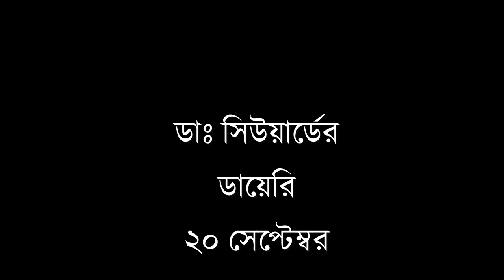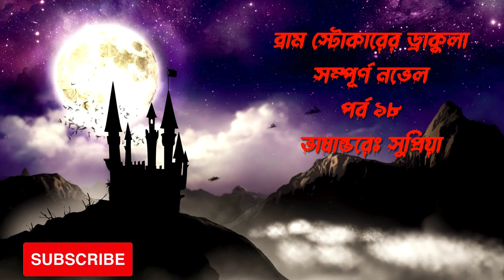Dracula | Bram Stoker | পর্ব ১৮ | Bangla Horror Story | supriya story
Welcome to Supriya's horror world

Description :  কাউন্ট ড্রাকুলা লন্ডনে ভূ সম্পত্তি কিনতে চান। সেই ব্যাপারে কথা বলার জন্য ইংলন্ডের প্রসিদ্ধ আইনজ্ঞ হকিন্স তাঁর সহকারী জোনাথন হার্কারকে পাঠালেন ট্রান্সিলভেনিয়া। তারপর?  কোনও অতিরিক্ত রঙ চড়ানো গল্প নয়, ব্রাম স্টোকারের ৪৫০+ পাতার অরিজিনাল নভেল শুনুন

What was the first vampire romance?

dracula movie
dracula series
dracula bbc
dracula - wikipedia
dracula name
dracula cast
dracula untold
spooky animation movies

vampires in india
how to find a vampire
vampire characters
vampire facts
vampire powers
where do vampires live
vampire wikipedia
first vampire

Was Count Dracula a real person?
How did Count Dracula become a vampire?
How old was Count Dracula when he died?
Why do they call him Count Dracula?

Koo Koo TV Horror movie
Koo Koo TV Horror Stories new
Koo Koo TV Horror Stories in english
koo koo tv horror stories in hindi 2021 new
koo koo tv horror stories in hindi 2020 new
horror story
koo koo tv horror stories in hindi 2022 new
horror tv

bhoot fm download
bhoot fm mp3 download
bhoot fm all episode
bhoot fm 2001
bhoot fm special episode
bhoot fm download 2019
bhoot fm last episode
Bhoot FM- 5th April
Song by Rj Russell
Bhoot FM- 4th January
Bhoot FM- 4th October

mirchi bangla cast
mirchi bangla online
mirchi bangla sunday suspense
imaginary story examples
imaginary stories
scattered thoughts youtube
scattered thoughts sunday suspense
midnight horror station station
the story lines
scattered thoughts meaning
scattered thoughts audio story
scattered thoughts youtube
vale of tales
thriller station

bengali horror story book
bengali horror story in english
best horror story in bengali pdf
bengali horror story audio
famous bengali ghost stories
অভিশপ্ত ঘড়ি
হালাল হরর স্টোরিজ pdf
আয়না story
রূপকথার গল্প
Rupkothar Golpo

golpo kotha channel
golpo kotha sunday suspense
golpo bangla
Bhuter golpo bhayankar
Macho bhuter golpo

bengali horror story reading

bhuter golpo pdf
ghost golpo
bangla golpo
sunday suspense bhuter golpo
jibonto animation instagram

Akhilesh Bhuter Golpo

Macho bhuter golpo

Tepantorer mathe bhuter golpo

Scary forest story Essays
Haunted Forest movie

scary stories

lullu
helpful ghost,
bangla golpo,
cartoon
lullu bhut
ghost
horror
comedy
new story,ssoftoons bangla cartoon
lullu bhooter golpo
lullur golpo
story
thakurmar jhuli

বাংলা ভুতের গল্প ২০২২
আহট ভুতের গল্প
রূপকথার ভুতের গল্প
বিশ্বের সেরা ভূতের গল্প
ভুতের গল্প স্ট্যাটাস
ছোটদের ভূতের গল্প ঠাকুরমার ঝুলি
সুন্দর সুন্দর ভুতের গল্প
লুল্লু ভূতের গল্প
সুন্দরবনের ভূতের গল্প
ভয়ের গল্প
Bhoyer golpo

funny toons bangla
bengali ghost story
ghoststory

Werewolf stories
What is the most famous werewolf story?
What is the original story of the werewolf?
Where can we find werewolf?
What is the oldest werewolf story?
werewolf stories free
best werewolf stories
alpha werewolf stories free
werewolf romance stories completed
werewolf stories - wattpad completed
werewolf stories romance
werewolf romance stories free online
ওয়ার উলফ
Warewolf
Warwolf
Warwolv